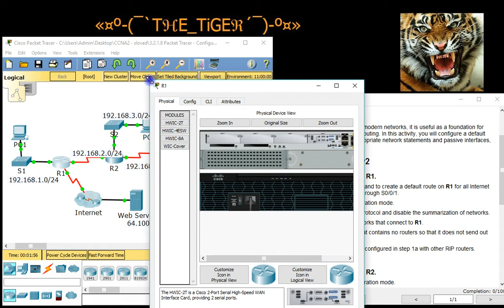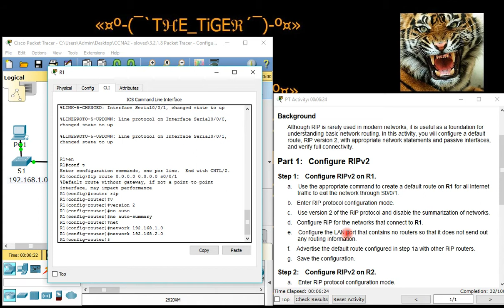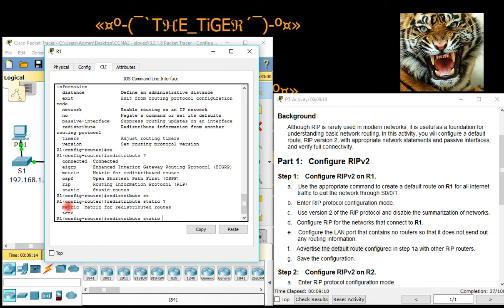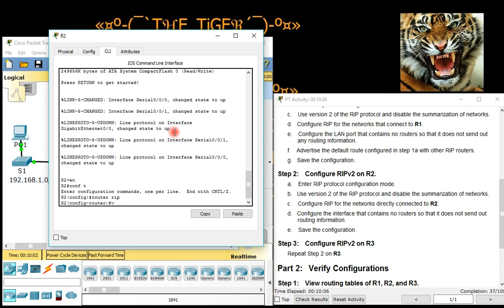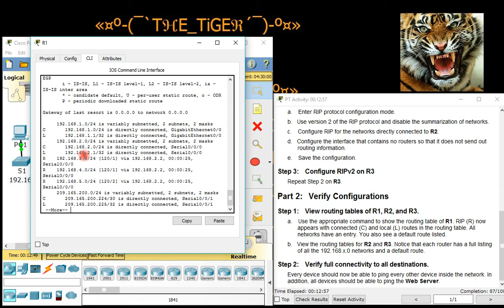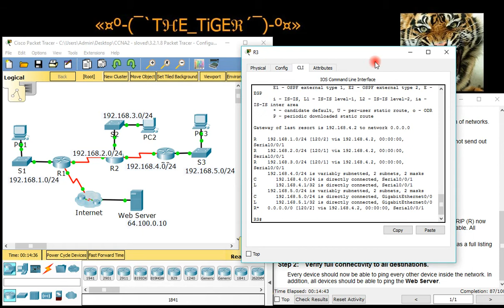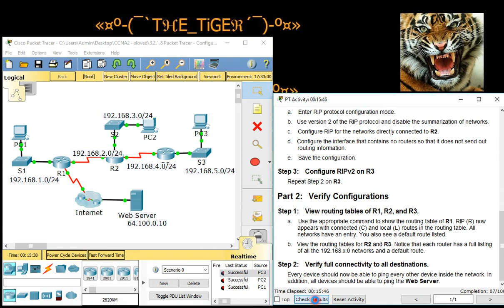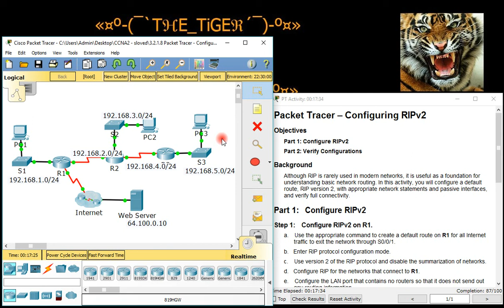شرح ل Configuring RIPv2 - CCNA2 - 3.2.1.8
شرح لنشاط على ال Packet Tracer  لمادة CCNA2 في جبتر 3 من المادة.
العنوان : Configuring RIPv2
المحتوى:
1. طريقة الرب فيرجن 2.
2. طريقة اظهار الراوتنق تيبل.
3. طريقة عمل no auto-summary.
4.طريقة عمل passive-interface

BTI Student from Bahrain

لو في أي استفسار على الانستقرام او الكومنت